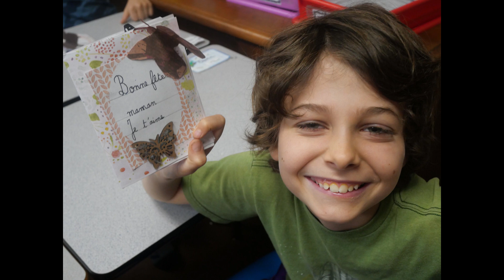2023 French School of Austin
French School of Austin - Ecole Jean-Jacques Rousseau

Bilingual K12 School located in Austin Texas